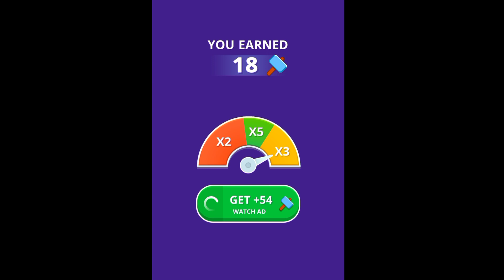Twerk Race 3D next 2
How did you like this video, it is a gaming video, you must watch it, you will enjoy watching it, don't forget to like and share the video Subscribe the channel for more videos .